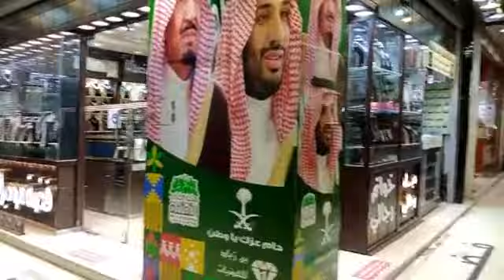kung saan saan na kame pumunta kasama si Madam